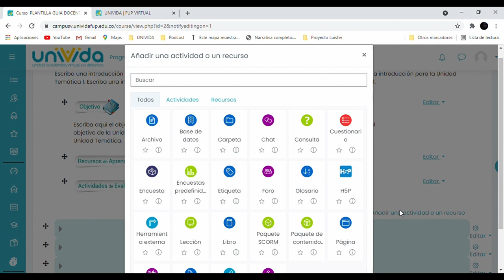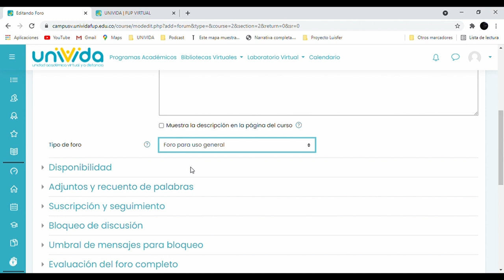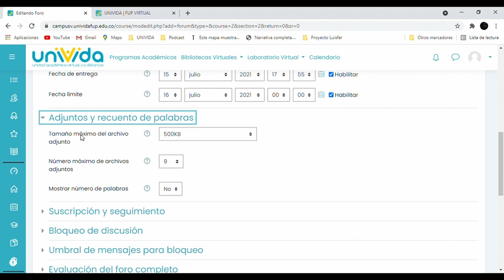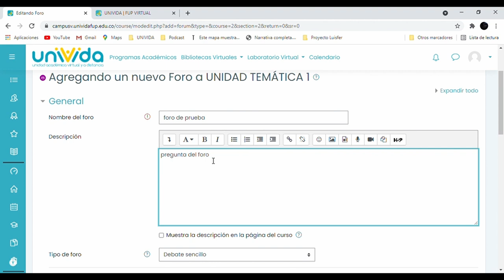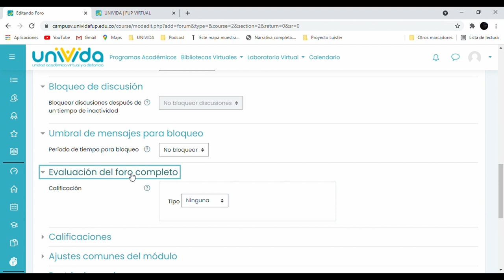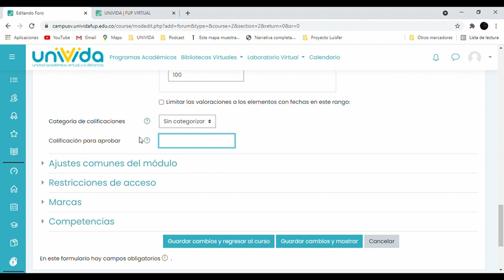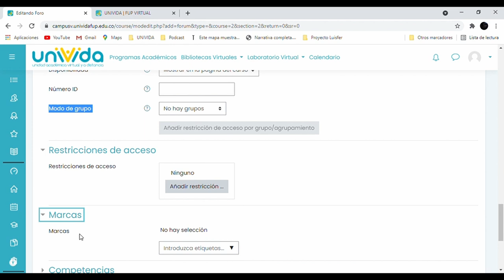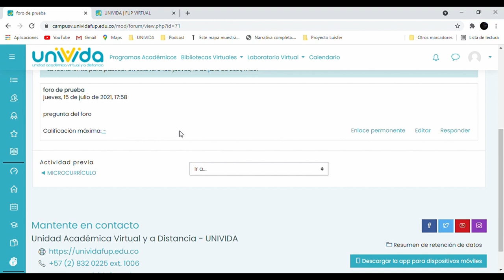Creación de actividades de evaluación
Explicación sobre cómo crear y administrar el diferente conjunto de actividades de evaluación en Moodle